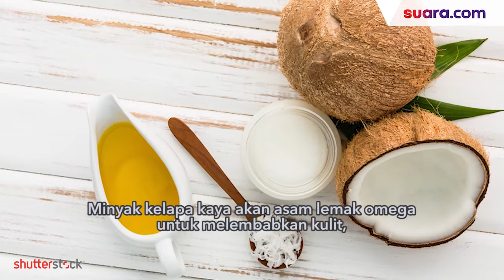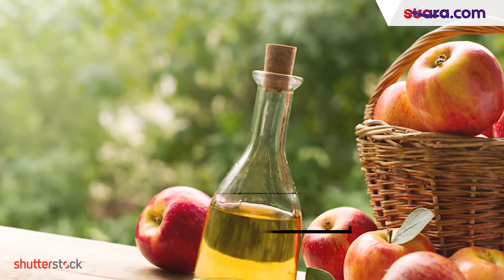Cara Jitu Hilangkan Bekas Jerawat dengan Bahan Alami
Noda bekas jerawat pun bisa menjadi salah satu faktor yang dapat menurunkan tingkat kepercayaan diri.

Noda bekas jerawat merupakan salah satu masalah kulit yang sering dialami oleh banyak orang.

Meski kondisi ini tidak menyakitkan, noda bekas jerawat pun menjadi salah satu faktor yang dapat menurunkan tingkat kepercayaan diri.

Untuk itu, berikut adalah beberapa cara menghilangkan bekas jerawat dengan bahan alami yang bisa kamu lakukan di rumah. Simak selengkapnya dalam video di atas.